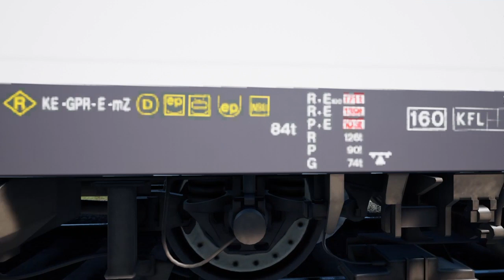Repaint Vorstellung IC2 der DB/KFL von Mir/Cat Gaming und Ne.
In diesem Video zeige ich euch mal den IC2